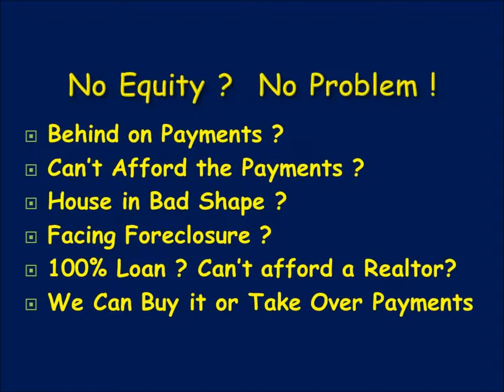SELL MY HOUSE FAST CARROLLTON TX | How to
HOW TO SELL MY HOUSE FAST CARROLLTON TX,
Do you have a property you need to sell?
Have you tried to sell your property but couldn't
due to repairs or owe too much on?
Or maybe you have gone through a major change or
tragedy in life such as loss of a loved one, and inherited a property.
Whatever the situation is we can help you!
SELL MY HOUSE FAST CARROLLTON TX, is a local real estate service company that helps folks like you to sell their house quickly
usually within 7 days or less for a fair price, by buying them.
We buy properties throughout The Colony area regardless of size, location or condition, and we can close in cash, fast.
we will  be back in touch within 24 hrs.

We look forward speaking with you ( Your information is kept strictly confidential and will never be sold or shared with anyone.

HOW TO SELL MY HOUSE BY OWNER CARROLLTON TX
HOUSE FOR SALE BY OWNER CARROLLTON TX
WE BUY HOUSES CARROLLTON TX
I BUY HOUSES CARROLLTON TX
STOP FORECLOSURE CARROLLTON TX
HOW TO STOP FORECLOSURE CARROLLTON TX
HELP TO SELL MY HOUSE CARROLLTON TX